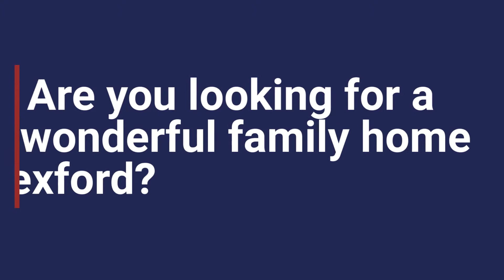105 Clonattin Village Gorey Co Wexford